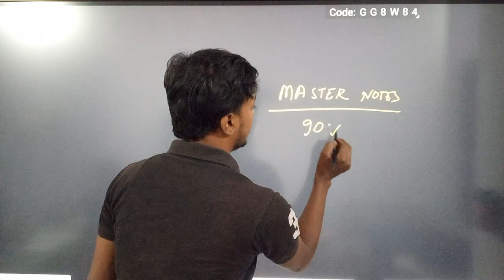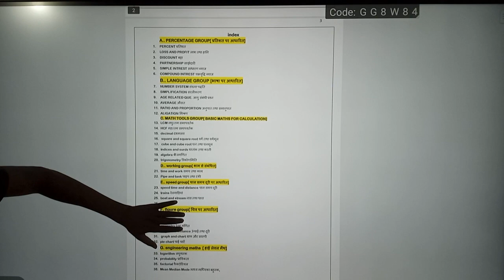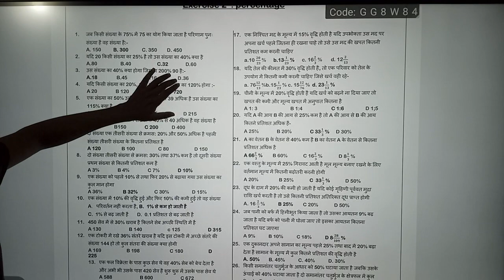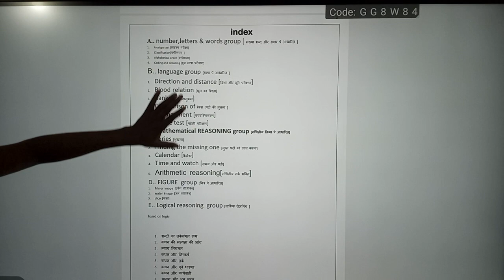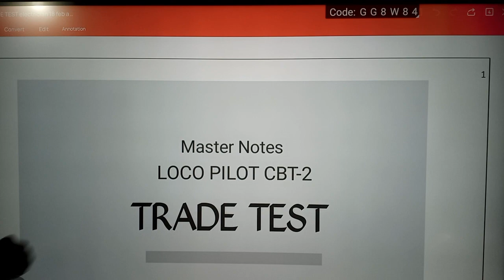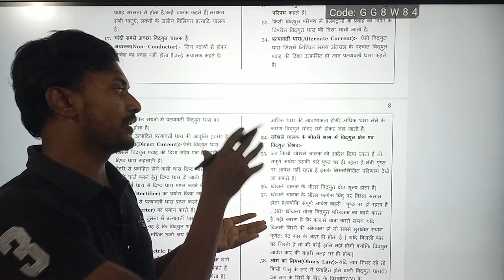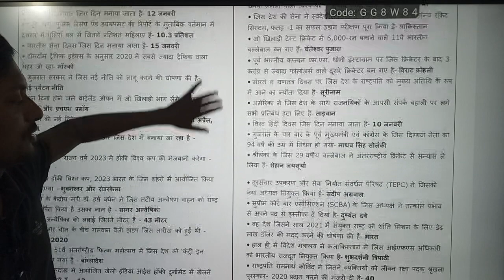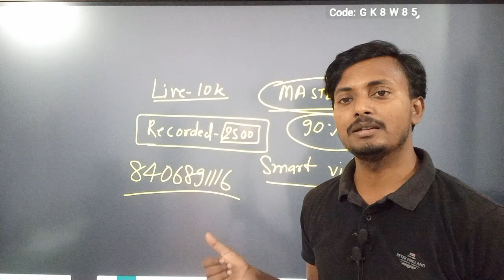आज से शुरू करें तैयारी LOCO PILOT KI